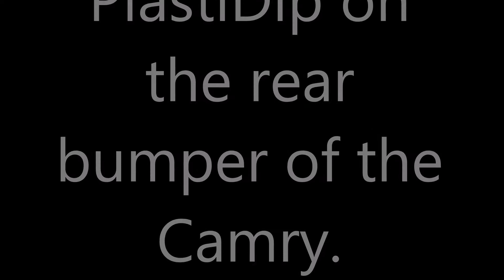PlastiDip Rear Bumper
Short vid of some PlastiDip addition to the rear bumper. Came out looking great.